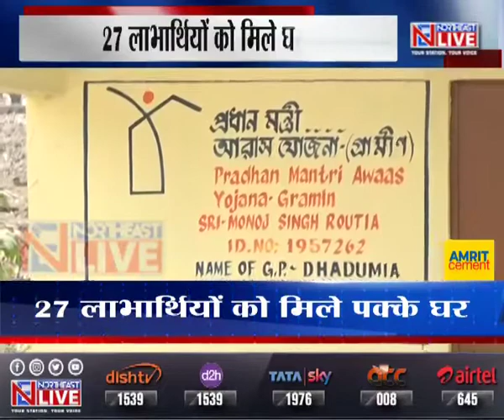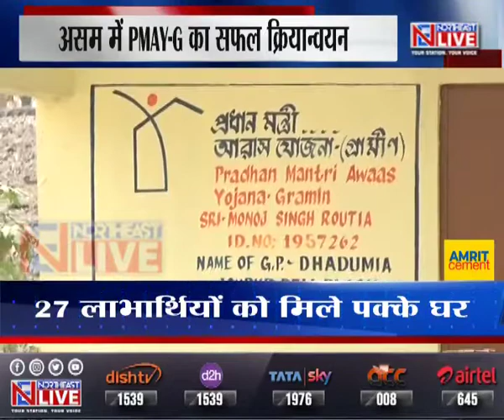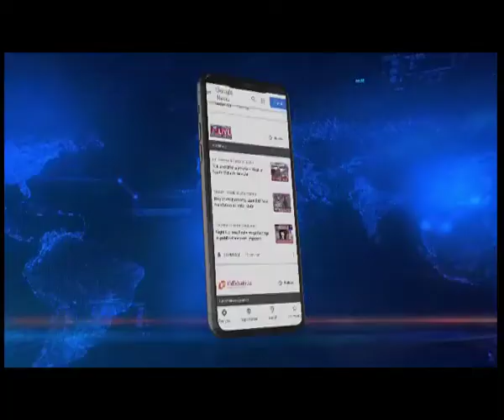लेंगेरीजान चाय बागान में PMAYG का लाभ, लाभार्थी हुए खुश।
पूरे देश के साथ असम में भी प्रधानमंत्री आवास योजना-ग्रामीण का लोगों को लाभ मिल रहा है। इस योजना के तहत गरीबी सीमा रेखा से नीचे रहने वाले लोगों को पक्के मकान दिए जाते है। डिब्रुगढ़ के लेंगेरीजान चाय बागान के अधीन जयपुर ब्लॉक में इस योजना के तहत पहला ब्लॉक बनाने का काम हुआ है। हमारे संवाददाता रिपुंजय दास ने जयपुर ग्राम पंचायत के लोगों से बात की।

Assam